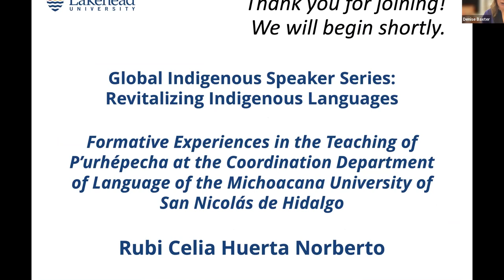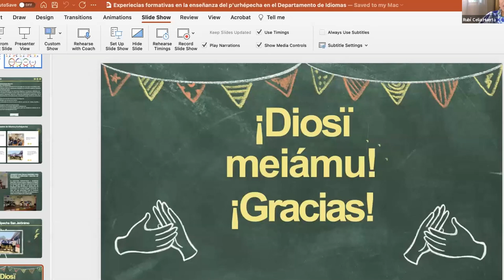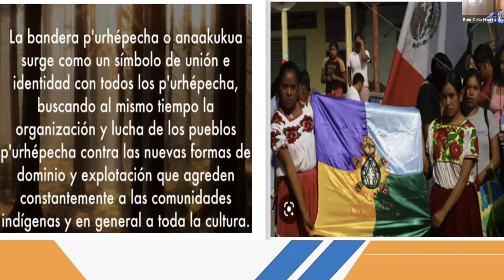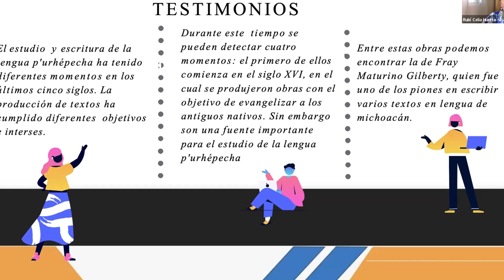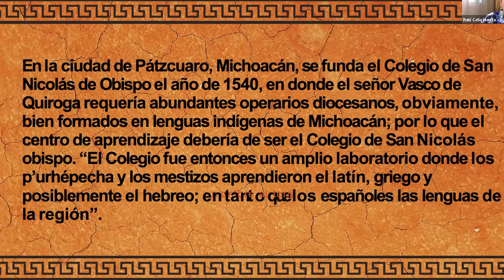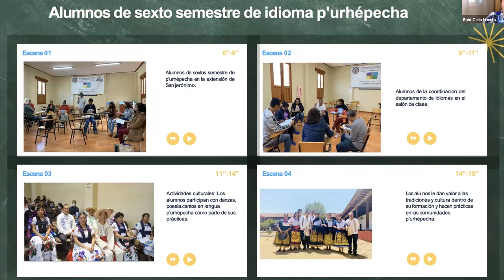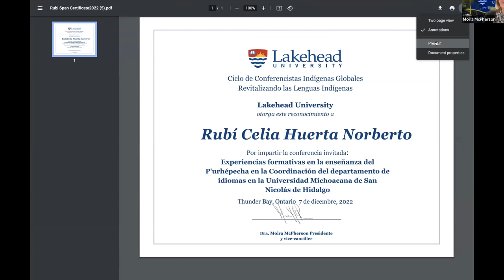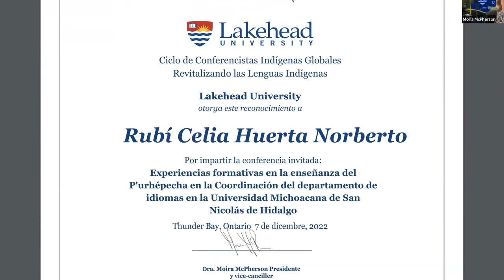Global Indigenous Speaker Rubi Celia Norberto:Experiences in the teaching of P'urhepecha (Spanish)